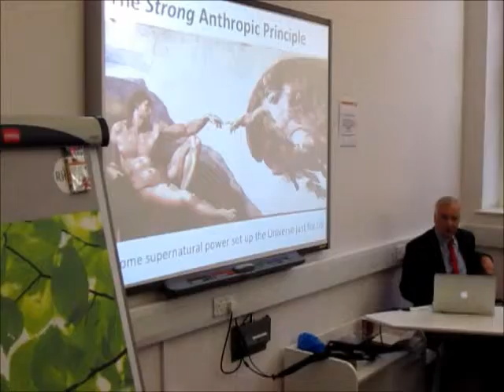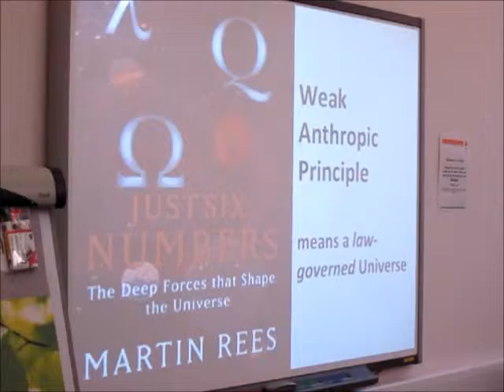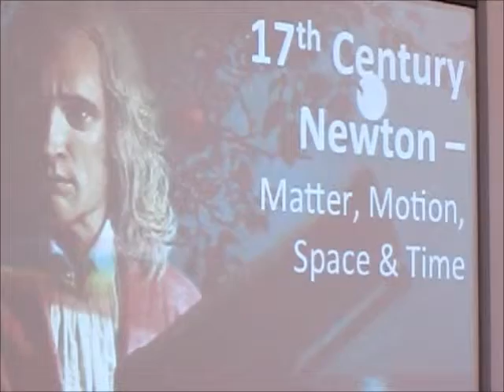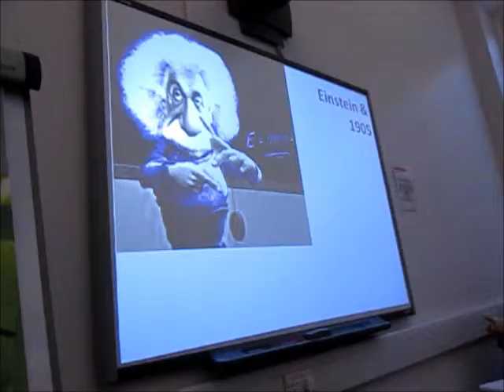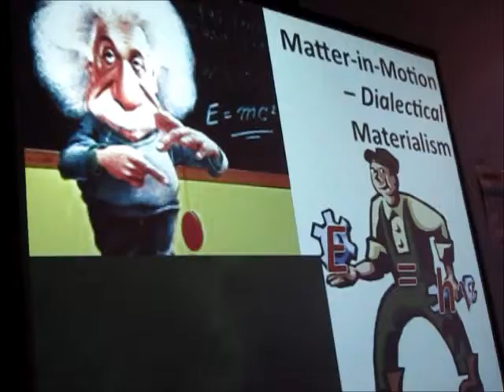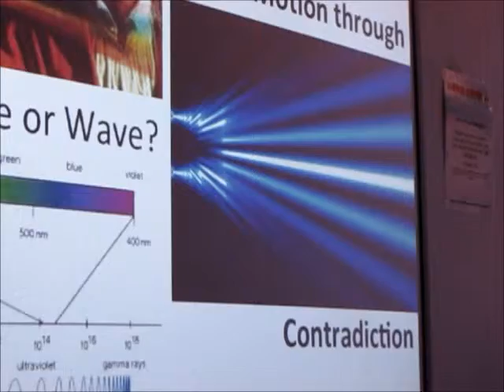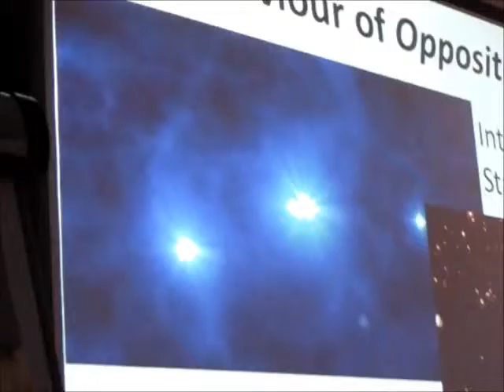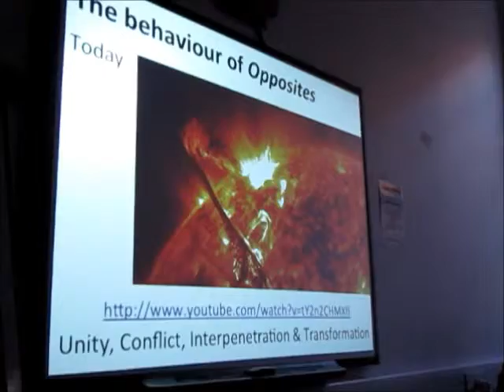Steve Miller Stardust Session 1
"We are stardust" -- the laws of nature and our place within it. Presentation by leading astrophysicist Professor Steve Miller, author of The Chemical Cosmos -- a guided tour.